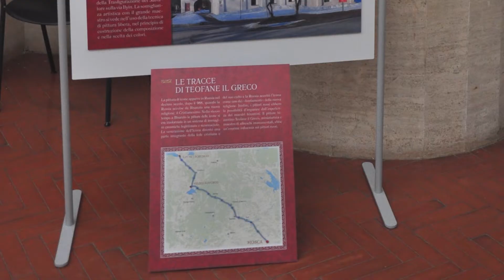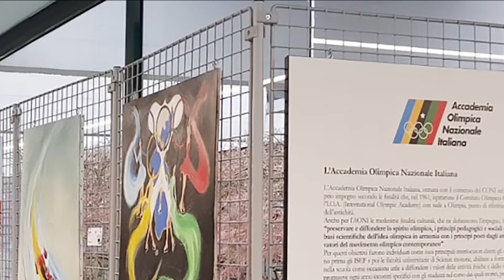#34 - Pannello espositivo EXPO' | Clipper System S.r.l. - Italia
Pannelli  e griglie espositive EXPO' per mostre. Pannelli informativi per musei e biblioteche composti da piantane, pannelli compositi in alluminio + polietilene + alluminio e griglie metalliche.
La Clipper System S.r.l. produce  schermi e pannelli divisori su ruote, separè, paraventi e pareti divisorie.

00:00 Pannelli EXPO'
00:12 Pannelli EXPO' con lastra composita
01:07 Pannelli EXPO' con griglia metallica
01:18 Caratteristiche del pannello EXPO'
01:32 Pannello EXPO' versione speciale "lavagna"